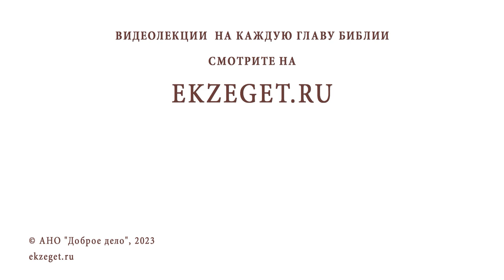МЕНЯ НИКТО НЕ ЛЮБИТ, ДАЖЕ РОДИТЕЛИ. Что мне делать? Священник Павел Островский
Команда Экзегет.

В сегодняшнем видео вместе со священником Павлом Островским отвечаем на вопрос:
"Меня никто не любит даже родители. Что мне делать?"

🔸  Жертвенная любовь
🔸  Саможаление
🔸  Умение благодарить